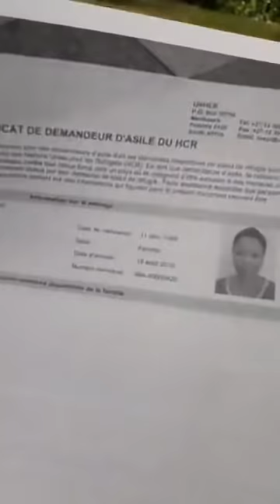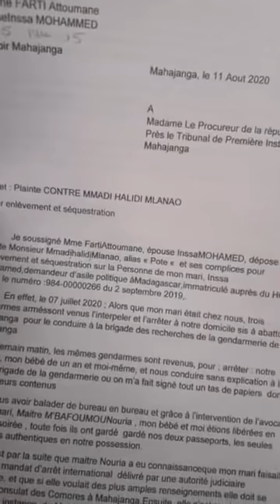Comores ~ Kays sur l' Affaire de la vidéo du commandant Faissoil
Kays soilihi revient sur la vidéo du commandant Faissoil diffusée par le gouvernement comorien sans assumer.

~ Comoriens tv : La parole est aux citoyens, infos, actualité comorienne, analyses, direct, conférence de presse, opinion libre, tous les points de vue de l'archipel des Comores, Mayotte, Anjouan, Moheli, Ngazidja. ~